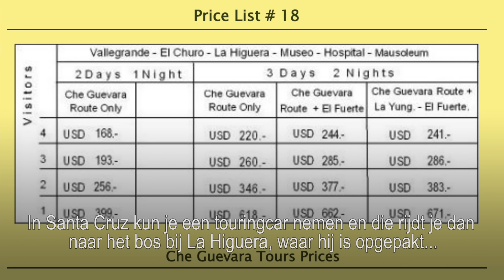Onsterfelijk Aarsmancollectie - de Volkskrant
Op T-shirts staat hij altijd levend, maar de foto van een dode Che Guevara gaf hem pas écht die Jezus-achtige uitstraling, ziet Hans Aarsman